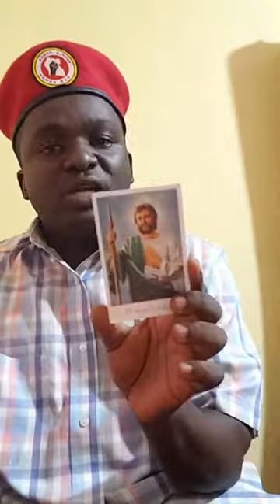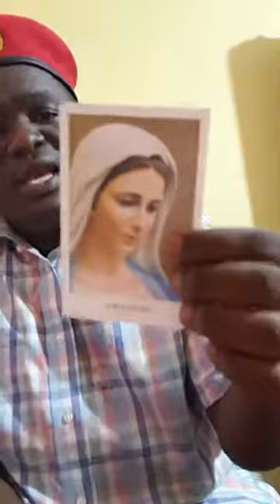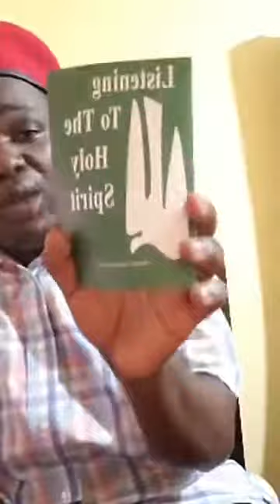BREAKING: BAMBIE SSEGIRINYA NE ALLAN SEWANYANA BAKUMALA EMYEZI 6 MUKOMERA EKITALYA